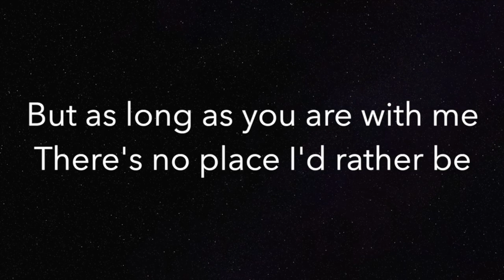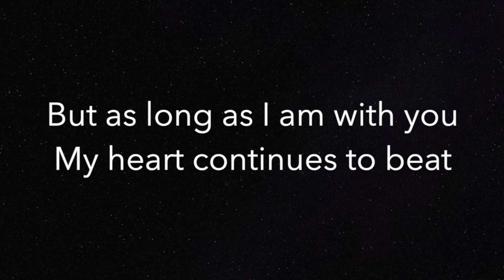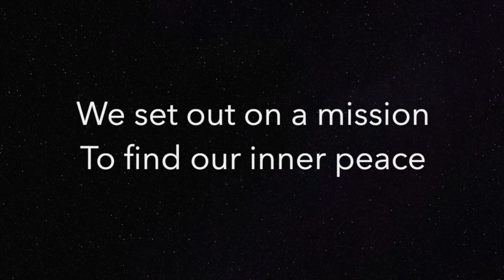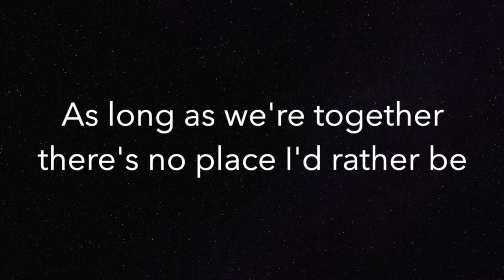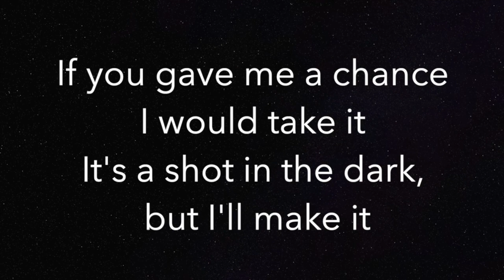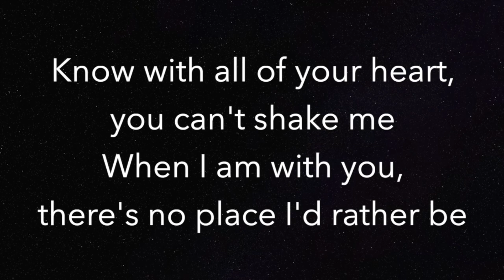Rather Be (+3 HIGHER) - Piano Karaoke Instrumental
Piano Karaoke Instrumental for "Rather Be" by Clean Bandit (+3 Semitoones Higher)